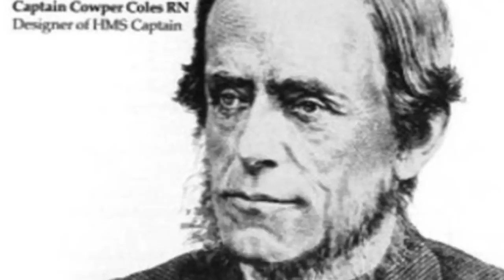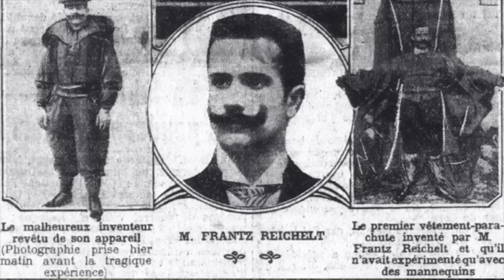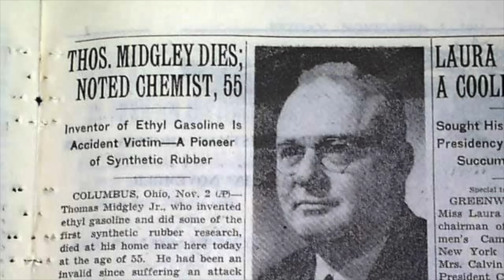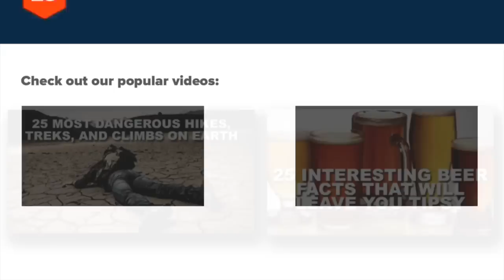25 Tragic Stories Of Brilliant Inventors Killed By Their Own Creations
Have you ever wanted to be an inventor? It may seem easy – just come up with something useful and new and spend the rest of your life enjoying the money you get as a reward. Well, in fact, it hardly works like this. Being an inventor is not easy at all. Things can go wrong, the ground-breaking idea might not be that ground-breaking, the inventions can break or don't work as the designers thought, and, ultimately, the inventors can even get killed by the very ideas or things they brought to life. Unfortunately, this really happens. If you don’t believe, check out these inventors killed by their own inventions.

Check out the physical list here for some extra info and explanations

And now for a quick preview:

Michael Dacre
Haroutune Krikor Daghlian, Jr
Wan Hu
Abu Nasr Isma'il ibn Hammad al-Jawhari
Li Si
Cowper Phipps Coles
Henry Winstanley
Thomas Andrews Jr
William Nelson
Otto Lilienthal
Valerian Abakovsky
Franz Reichelt
Henry Smolinski
Aurel Vlaicu
Sieur Freminet
Max Valier
Alexander Bogdanov
Horace Lawson Hunley
Jean-François Pilâtre de Rozier
William Bullock
Karel Soucek
Thomas Midgley, Jr
Sylvester H. Roper
Perillos of Athens
Marie Curie